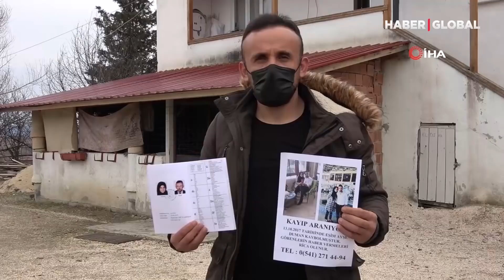1 Gün Evli Kaldı, Hayatı Karardı: Kaçarak Evlendik Ama Yüzünü Nikahta Gördüm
2017 yılında kaçarak evlendiği ve 1 gün evli kalan eşinden 4 yıldır boşanamayan Mustafa Duman, mahkemenin eşine ayda 700 lira nafaka ödemesine karar vermesi sonucu bir şok daha yaşadı. "1 gün evli kaldığım eşim hayatımı mahvetti" diyen genç adam, boşanma davasının sonuçlanması için yardım istedi.